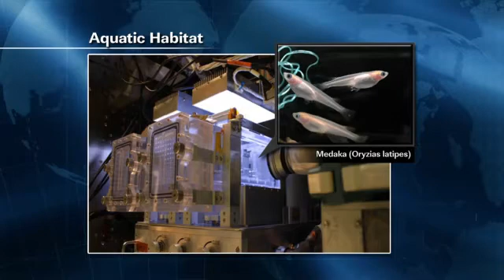ISS Update: Weekly Recap for Sept. 14, 2012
The International Space Station Weekly Recap for Sept. 14, 2012.